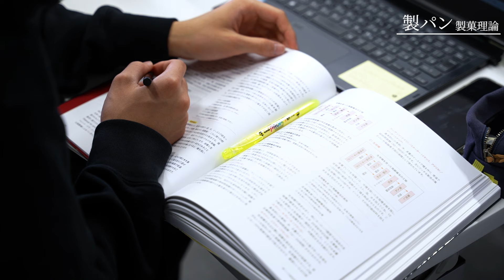【製菓編】辻調理師専門学校 東京で製菓を学ぶ～1年次前期 実習・理論編～